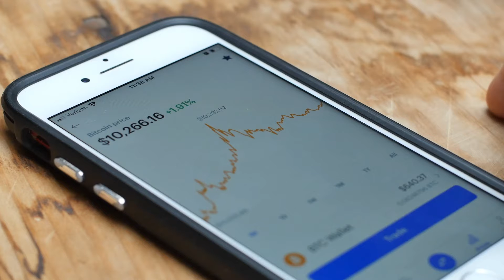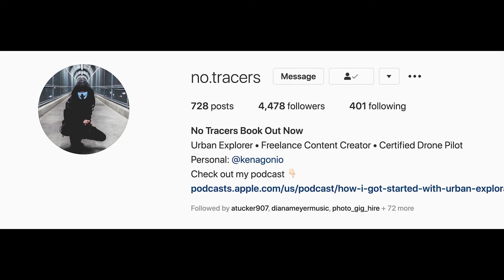Falling In Love With Decay with Alice In Wanderlust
This week on the No Tracers podcast, all about urban exploration, I am chatting with Alice in Wanderlust about her love for old architecture! We talk about how old buildings were made and why we are so enthralled with them. Her first love for abandoned places are hospitals. We also go into her time moderating for feature pages on Instagram and what social media has done for her. Listen to this amazing episode with Lost Americana and leave a rating and review if you like the show! Go explore something and remember, leave no trace.
Share your crazy stories in the comments below, or hit me up at No.Tracers on Instagram to share them ON THE NO TRACERS PODCAST! Like water?

I've put some links below to some products if you need some gear!
Want to ask me a question on the podcast?
- GEAR -
My face masks:
Tactical Gloves
DSLR Camera
Hiking Boots
My 2019 KIT for Filmmaking, Photography & Vlogs:
3 legged tripod
Portable Solar Charger
For Photo/Film:
Deals on Adobe Products: goo.gl/v35dPQ
My Favorite Photo Contest Sites:
Viewbug goo.gl/pH2Vpq (free photography ebook upon signup)
Gurushots: goo.gl/MtgWhK (Free bundle upon signup)